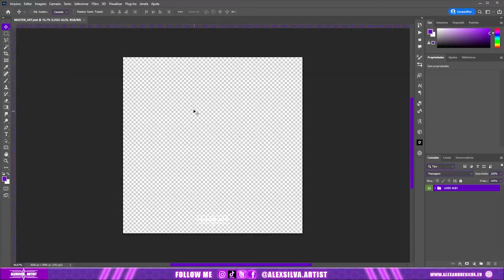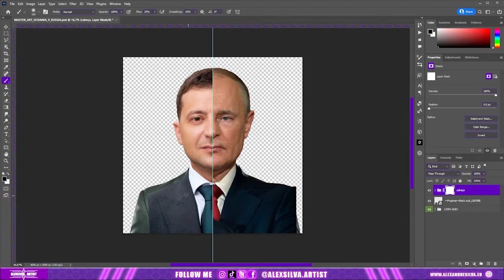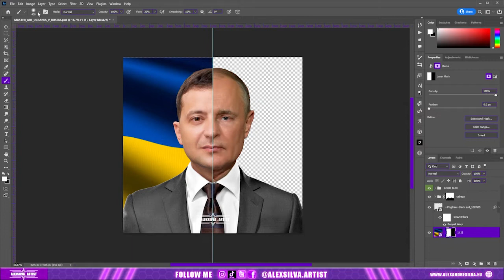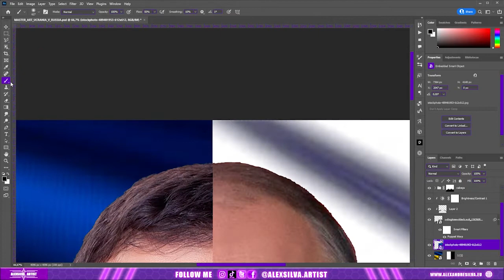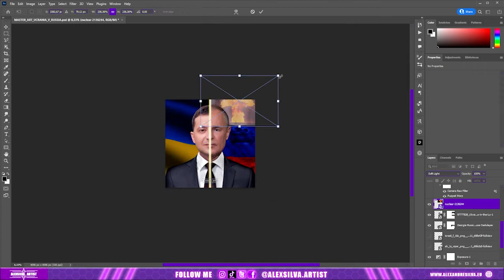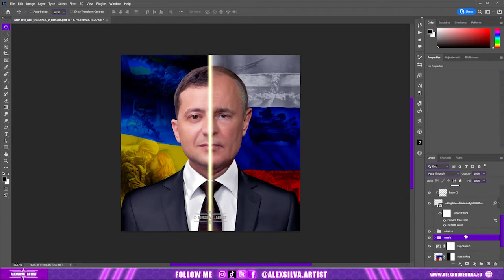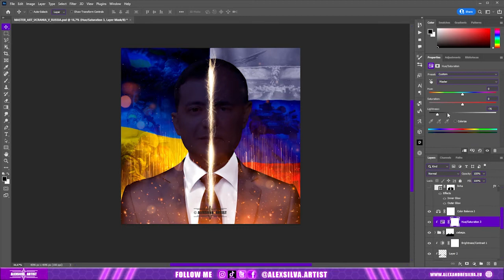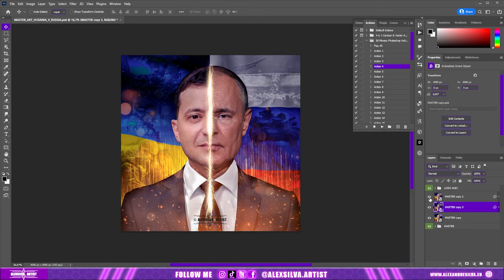Digital artwork in photoshop - Speed Art - STOP THE WAR IN UKRAINE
Hi guys, in this video I’m going to show you the speed art I made in photoshop call "Stop the war in Ukrainer". The digital art was inspired by the war between Ukraine and Russia. No to war in ukraine! Hope you like it!

Hi guys, these links will help you see my work faster. Thanks!

Thumbnail: @alexsilva.artist